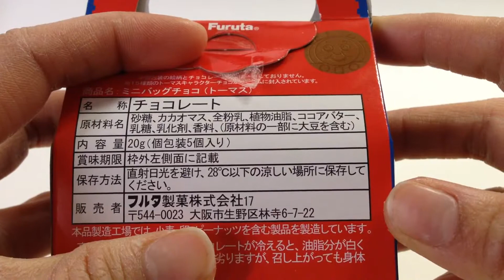フルア製菓☆ミニバッグチョコ☆トーマス